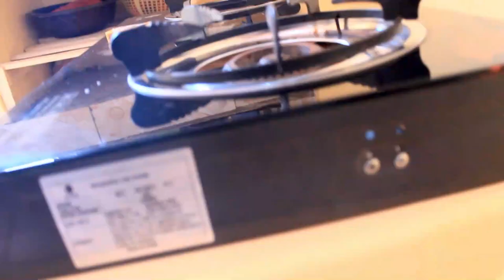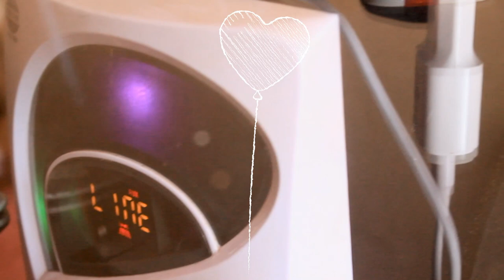BEDSITTER HOUSE TOUR 2023/students bugdet/life